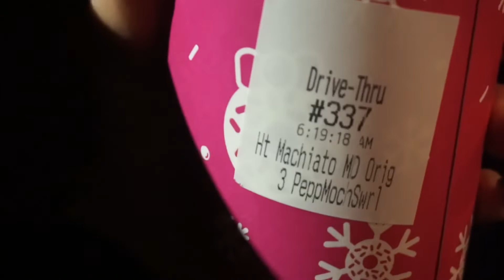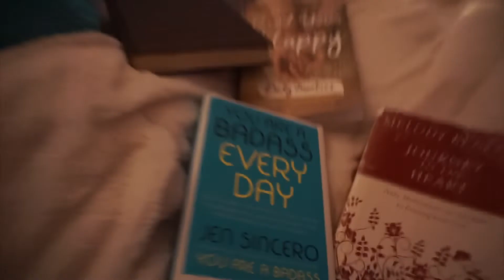A DAY IN THE LIFE OF AN ORTHODONTIC ASSISTANT | LEG WORKOUT, FOOD & JEEP PROBLEMS :-)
Hellllllo come along with me on some of my day!!